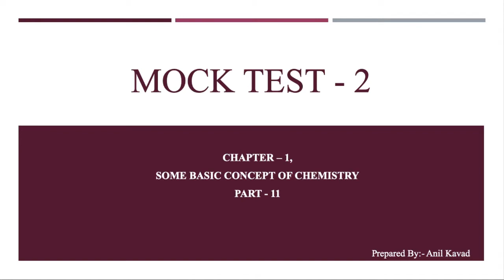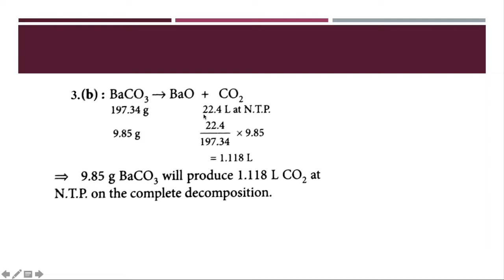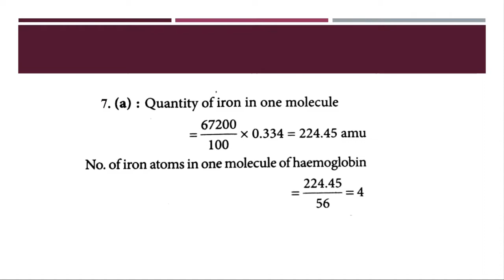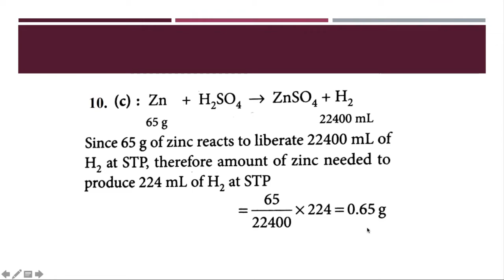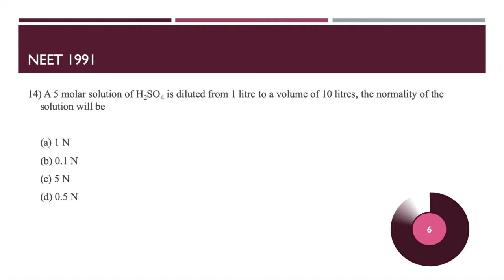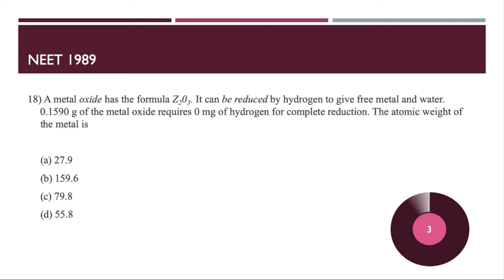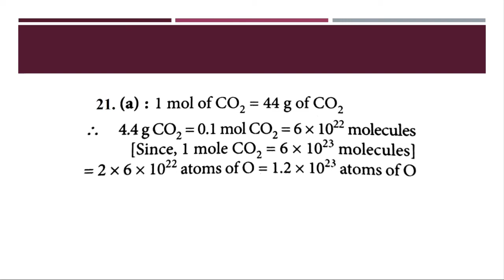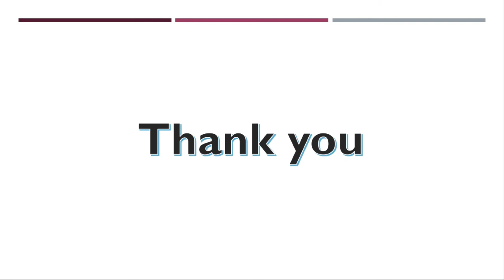NEET chemistry mock test #2 | basic concept of chemistry